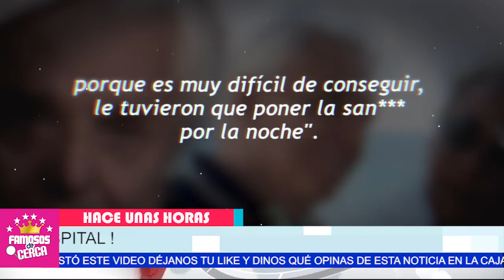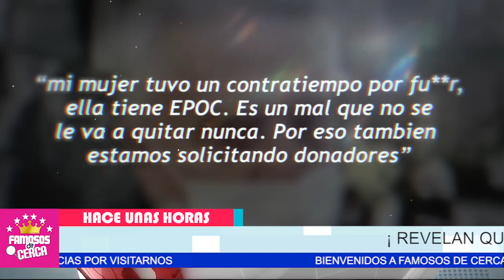🎚️🖤 𝗘𝗦 𝗜𝗡𝗖𝗨𝗥𝗔𝗕𝗟𝗘...!!! Devastadora Noticia Llega a la Vida de / 𝗘𝗡𝗥𝗜𝗤𝗨𝗘 𝗚𝗨𝗭𝗠𝗔𝗡 🖤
Alejandra Guzman PIDE AYUDA URGENTE / Lamentable Noticia.

 BIENVENIDOS!!!
suelta la sopa
televisa
exclusivas
venga la alegria
tv azteca
polemica
chismes
Entertainment
farandula mexico